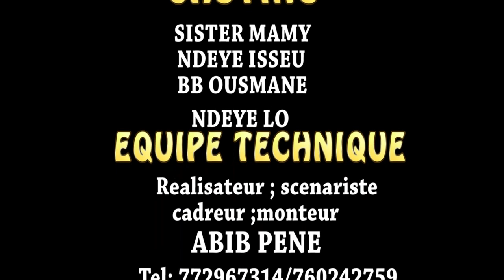L'utilisation du téléphone portable par rapport aux enfants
l'influence du téléphone portable par rapport aux enfants